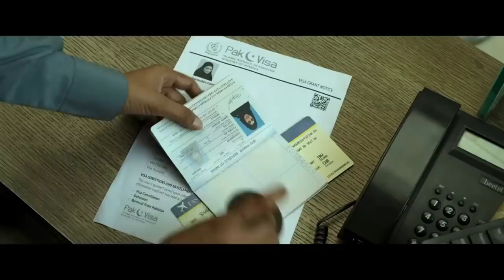The Kerala Story Box Office Collection, The Kerala Story 5th Day Box Office Collections Review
The Kerala Story Box Office Collection, The Kerala Story Movie, Adah Sharma, The Kerala Story Review

The Kerala Story movie review poster
The Kerala Story movie review reaction
The Kerala Story movie collection
The Kerala Story day 4th box Office Collection

the office
The kerala story box office collections day 5
The kerala story trailer hindi